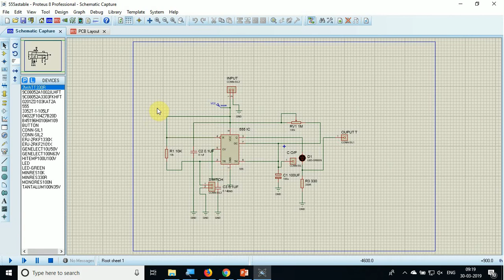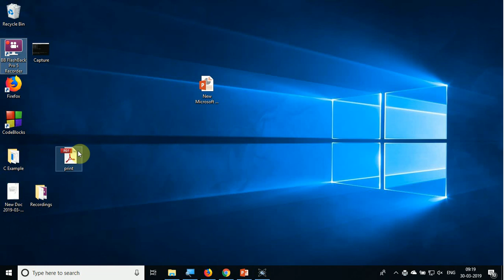Proteus 8 : Layout to PDF Conversion ( PCB Design )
This is for PCB Designing Software Proteus 8. You can learn how to convert any layout file into the PDF format. so after that, you can take print out of your layout.